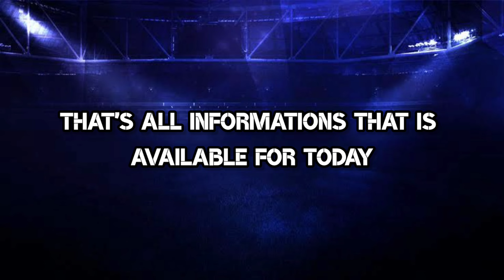Maintenance End Time Today In eFootball 2024 Mobile !! Pes Server Maintenance End Time Today 🔔🤔